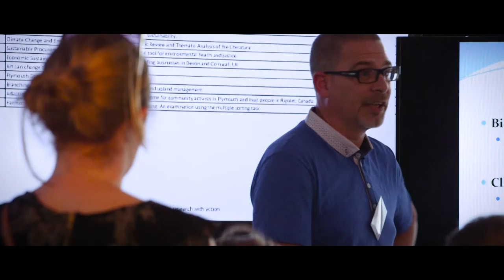Sustainable Earth 2016 highlights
Sustainable Earth 2016 took place on 23 and 24 June 2016, and bought together researchers, businesses, community groups and individuals for two days of inspirational speakers, networking opportunities and creative workshops designed to spark and encourage collaborations for a sustainable Earth.